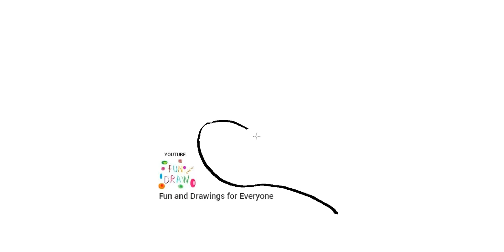Wie zeichnet man eine Schiedsrichterpfeife